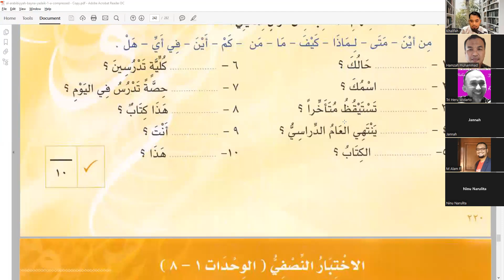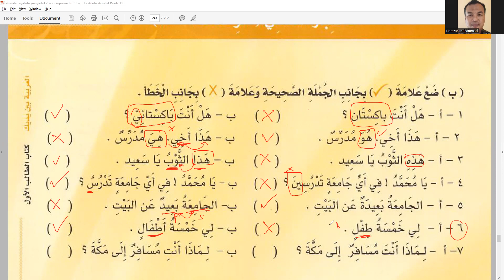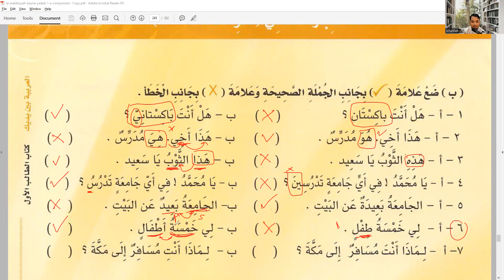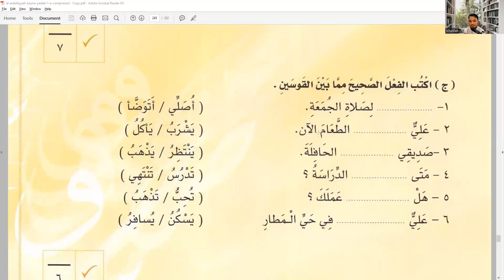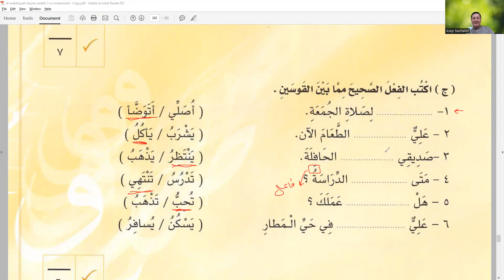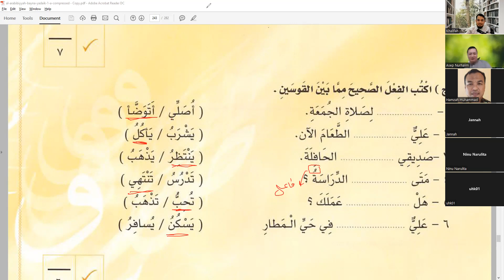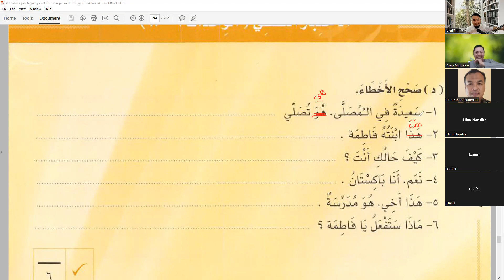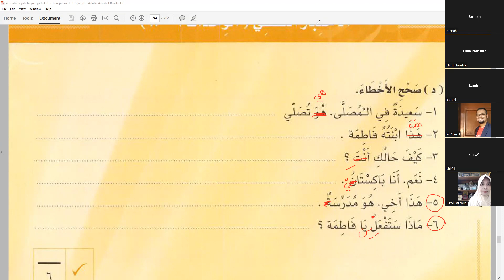Pertemuan #64 belajar bahasa Arab metode Al-arabiyyah Baina Yadaik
Video ini adalah lanjutan belajar bahasa Arab metode Al-arabiyyah Baina Yadaika bersama Ust Dr. Asep Nurhalim, Lc dan Ust Dr. Khalifah Muhamad Ali.